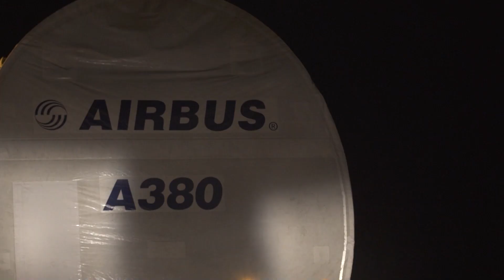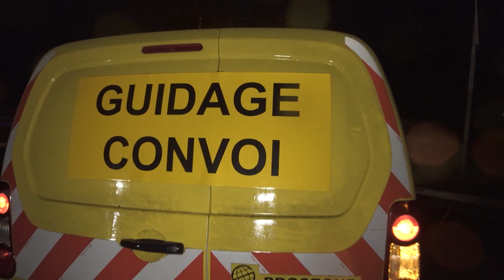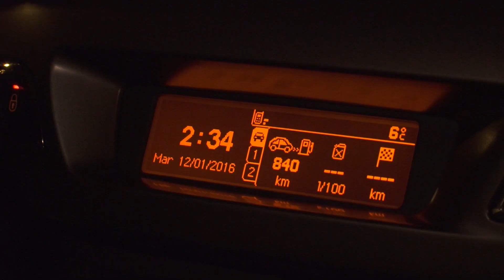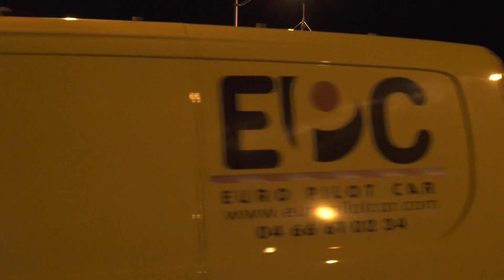Huge challenges behind the assembly of an Airbus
Extremely difficult assembly of an Airbus.